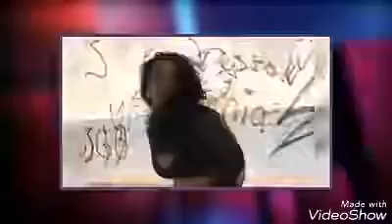Emily en gente Regia